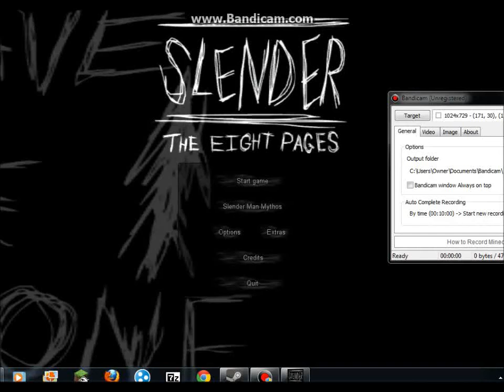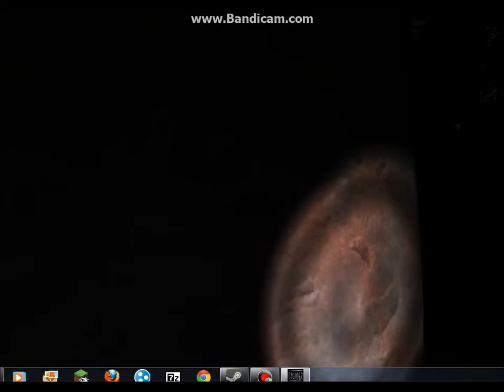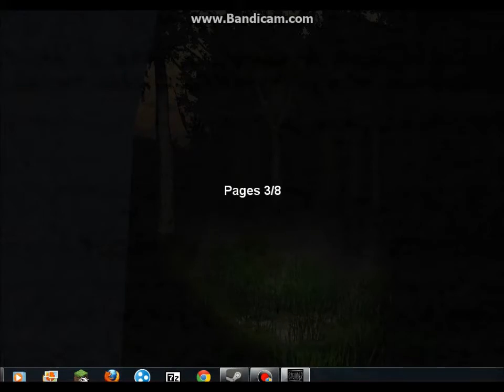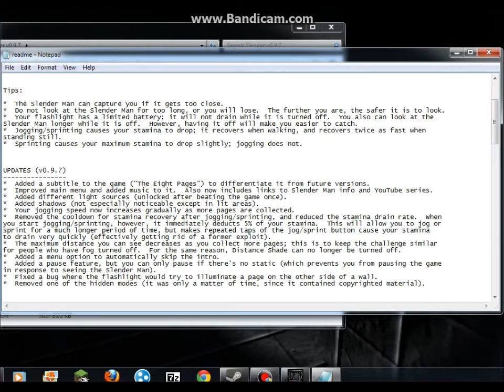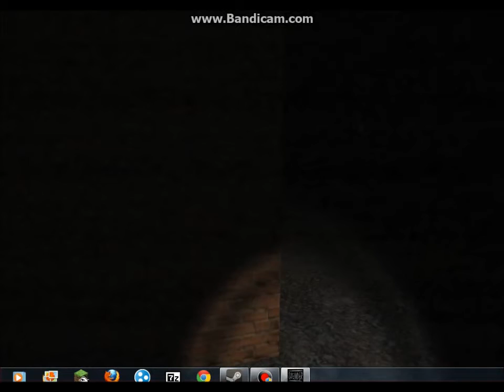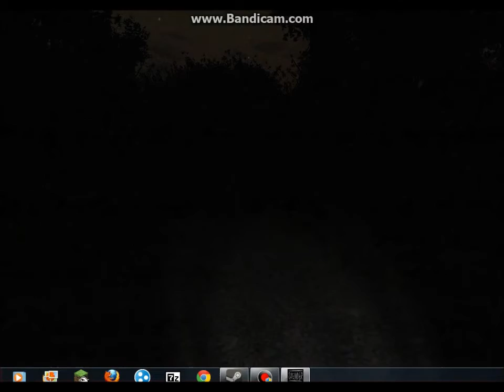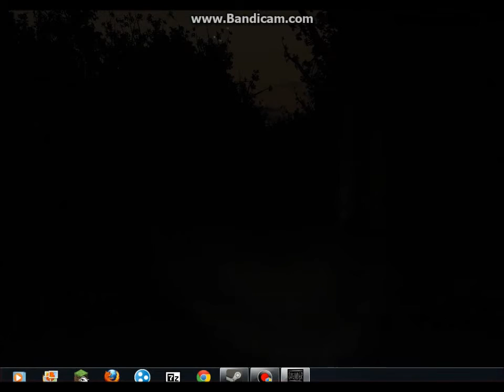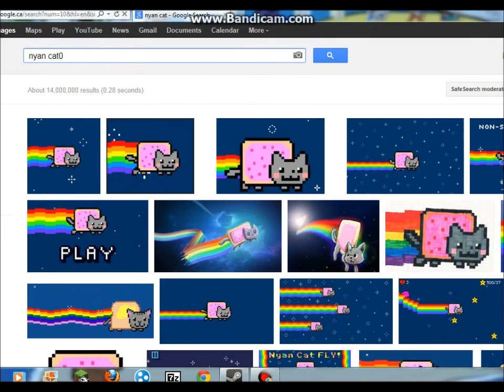FLASHLIGHTS SUCK!--Slender--Part Four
FLASHLIGHTS SUCK! To download the game for yourself go and don't play one round of Slender for twenty minutes.